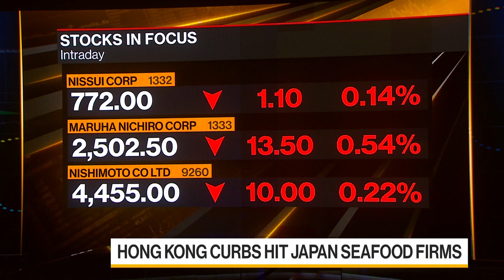Hong Kong Curbs Japanese Seafood Imports on Fukushima Discharge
Shares of some Japanese seafood companies including Maruha Nichiro Corp. are trading lower in Tokyo. Hong Kong is imposing import curbs on seafood to seaweed from parts of the nation in response to a plan to start releasing treated wastewater from the wrecked Fukushima nuclear plant. Kari Soo Lindberg reports on Bloomberg Television.